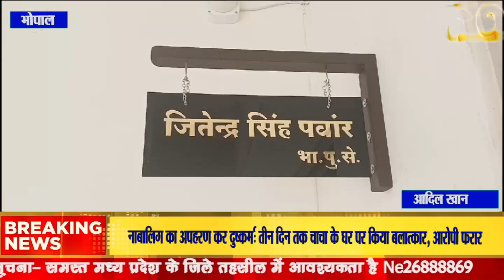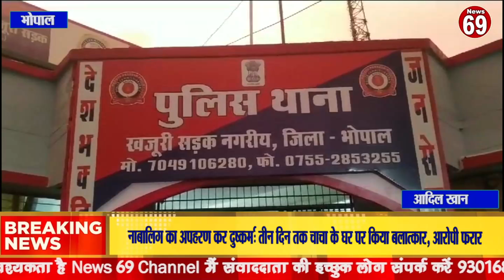नाबालिग का अपहरण कर दुष्कर्म: तीन दिन तक चाचा के घर पर किया बलात्कार, आरोपी फरार